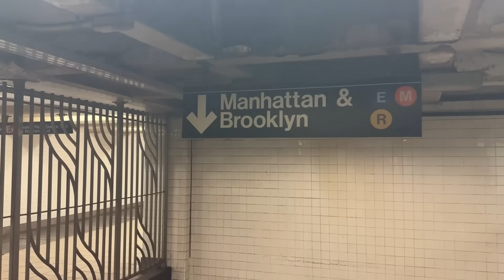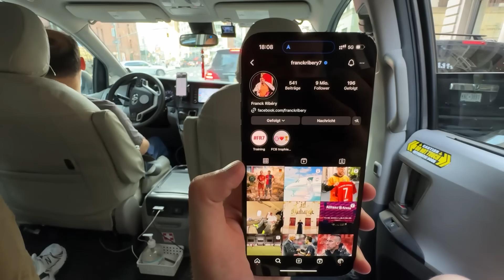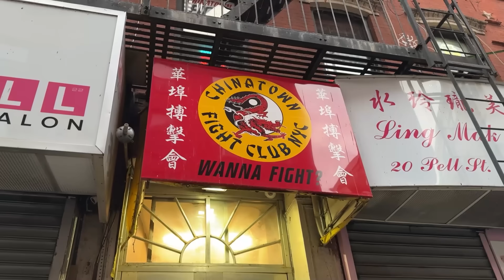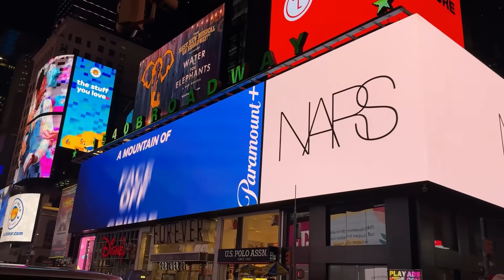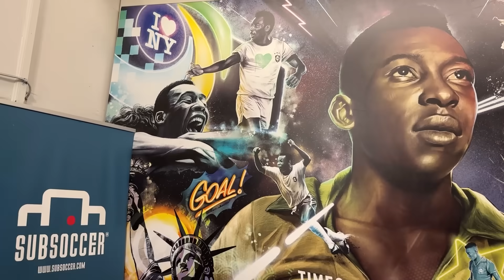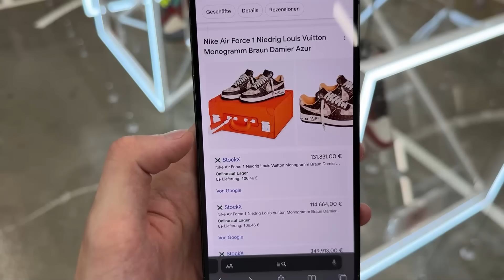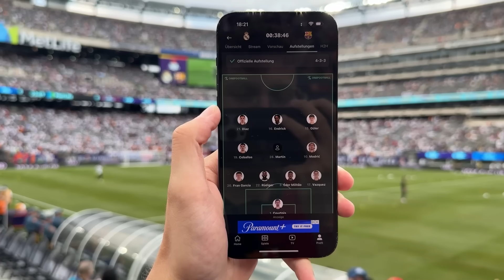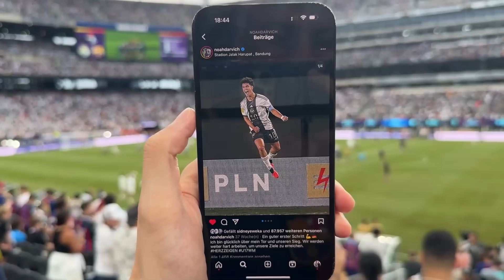Real Madrid vs. FC Barcelona - Stadionvlog aus New York 🇺🇸😱 | GÄNSEHAUT XXL TRIP | ViscaBarca